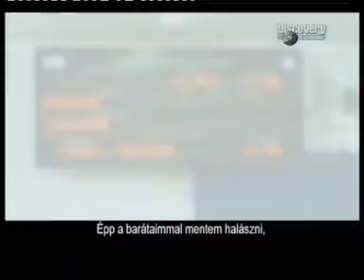Discovery Channel Short film - Limpet Pickers